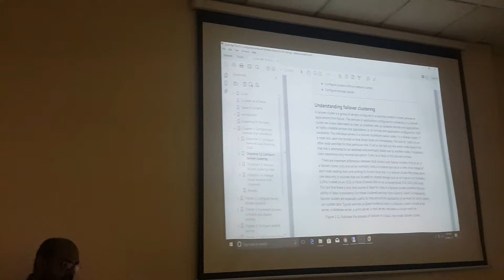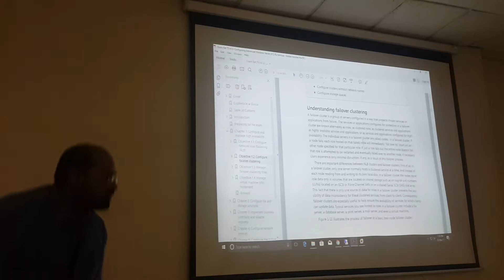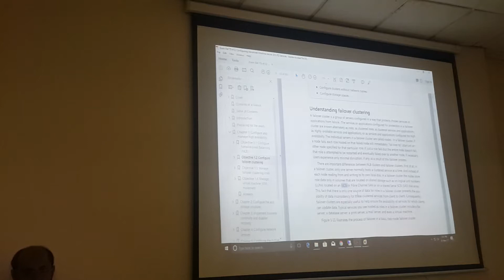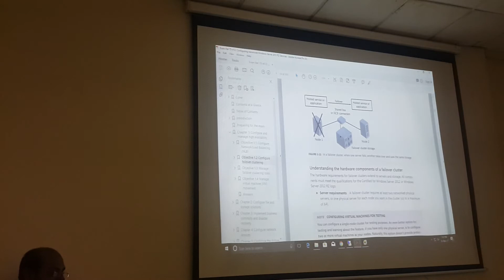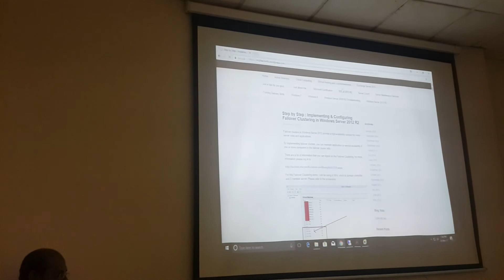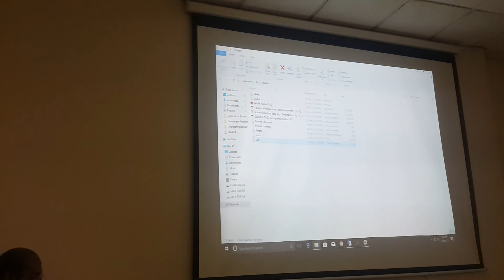Advance server configuration day 1